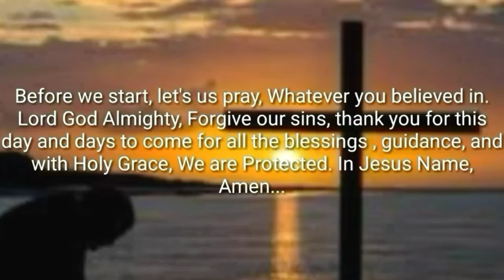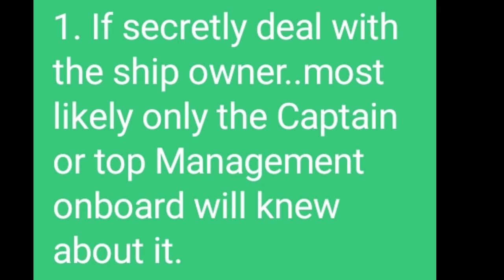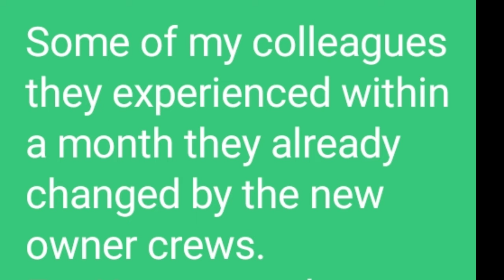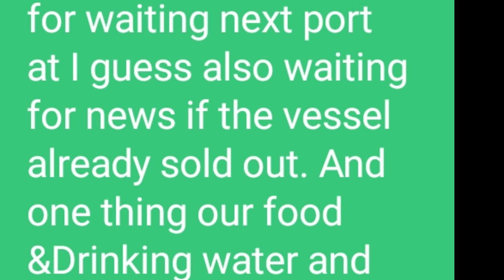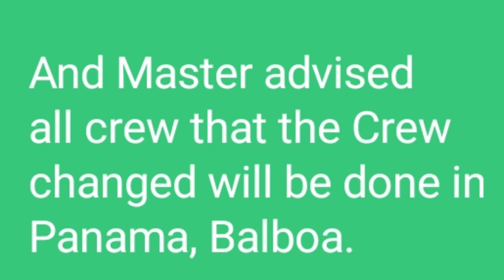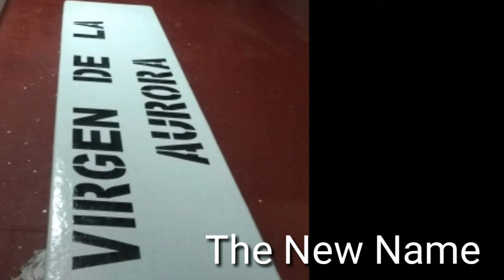Change Management | Crew changed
Changed Owner | New Management